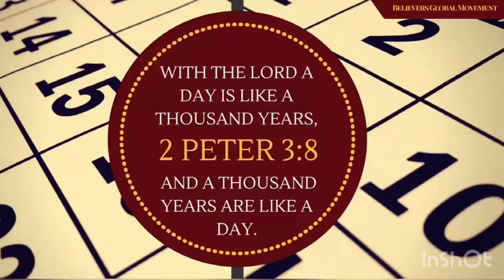One Day is like a Thousand Years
We don’t know the day that Jesus will come but we ought to always prepare ourselves.